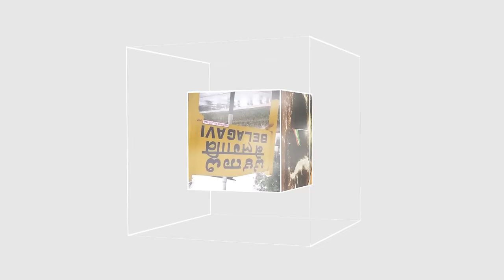ITTEHAD NEWS | BELGAUM | - AB MODI KE DARR SE AZAAD MULK...? (05-06-2024)